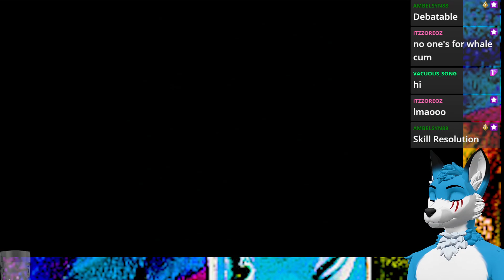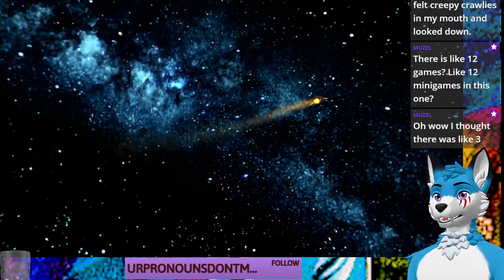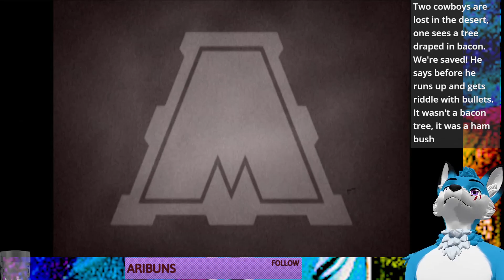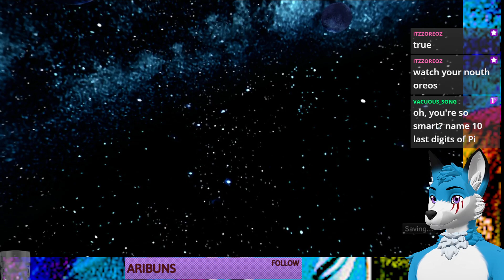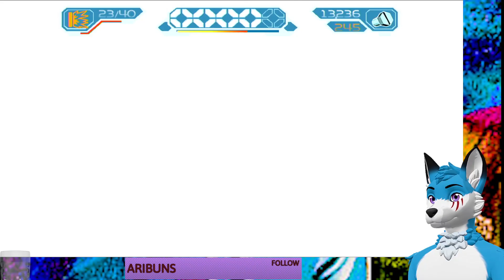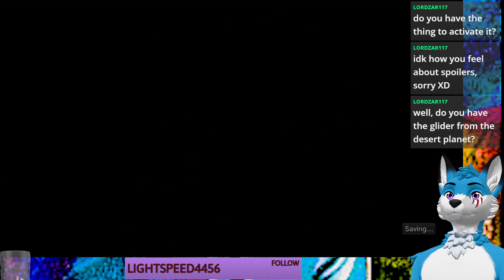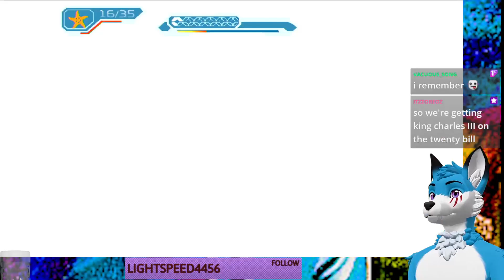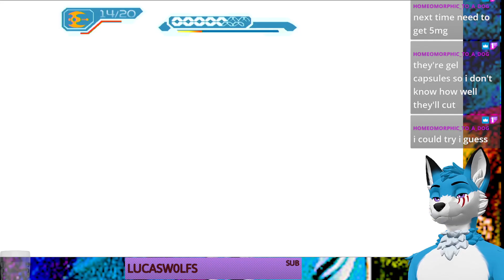Part2 - Wrench boi and tin can go commando- 09-21